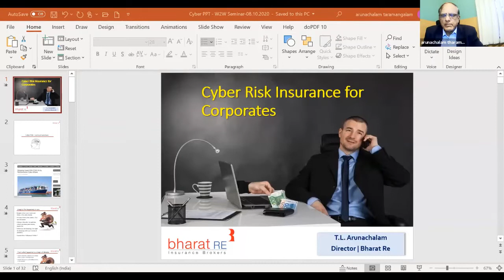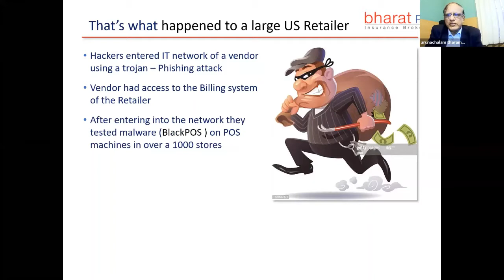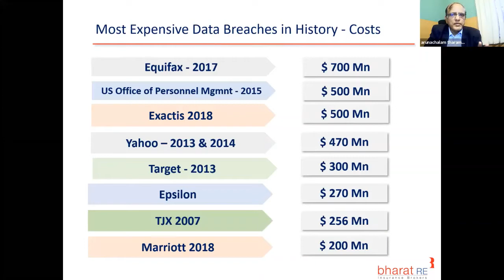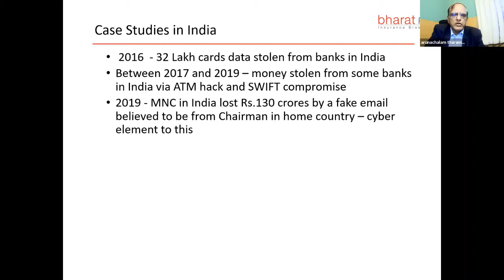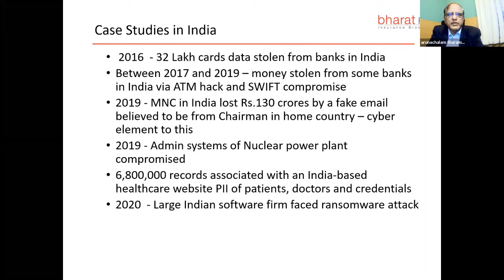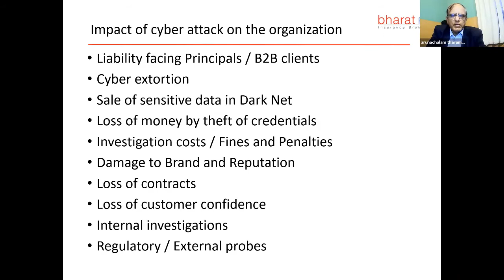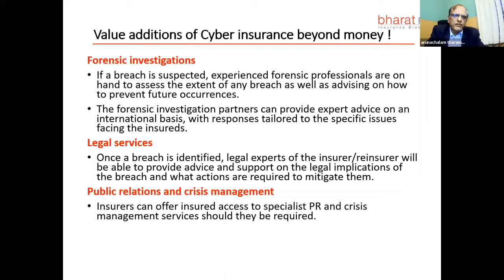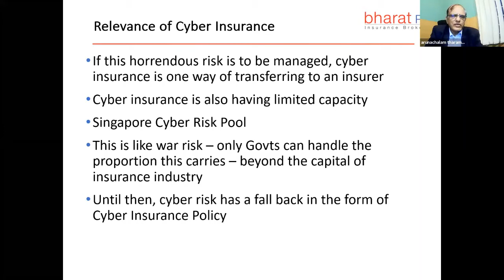Cyber Liability Insurance_Webinar_5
Presenting the Way2Wealth BFSI webinar Series - Interactive Presentations by experts on various challenges affecting the BFSI Industry

8 October 2020 , Part 5- Cyber Liability Insurance

Cyber incidents like data breaches, malware attacks, ransomware etc are becoming commonplace and affect businesses of all sizes and in all sectors. The costs of these incidents to businesses are high not just financially but also by the creation of potential legal liabilities. This webinar aims to provide insight into aspects like the various kinds of cyber exposure faced by businesses and the salient features of a cyber liability insurance policy. Additionally, we will discuss a few case studies which will provide some relatable examples to all participants.

Key discussion Points include : Cyber Risk Exposures, Salient Features of Cyber Insurance Policy, Claims Case Studies

Speaker : Mr. T.L. Arunachalam, Director- Global Strategy & Special Projects, Head-Liability and Cyber Practice, Bharat Re-Insurance Brokers Private Limited.